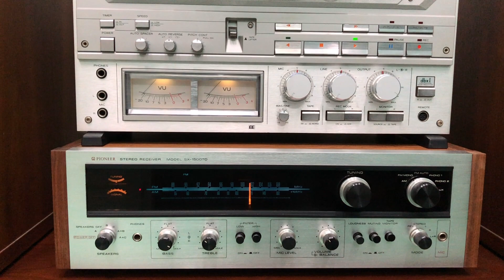Bộ 3 Hoàn Hảo Không Nghe Phí Lắm - Teac X2000R, Loa Sansui Sp3500, Amply Pioneer Sx 1500TD